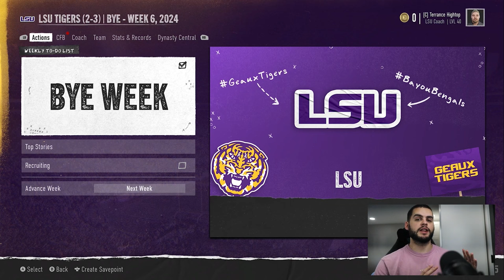EA Completely Changed Recruiting in College Football 25 Dynasty